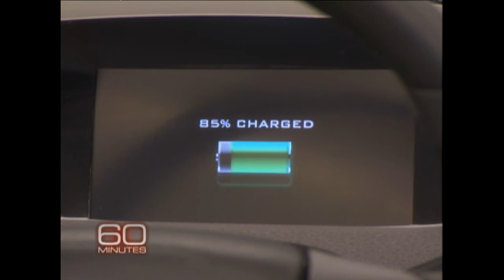The Race For The Electric Car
Lesley Stahl reports on the race to develop and produce a viable electric car being waged between Silicon Valley entrepreneurs and Detroit auto executives.